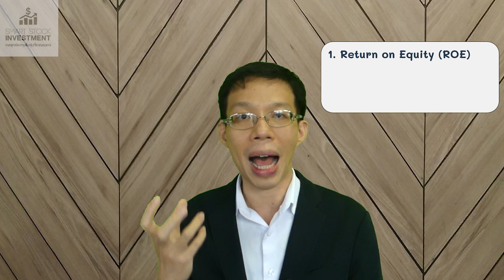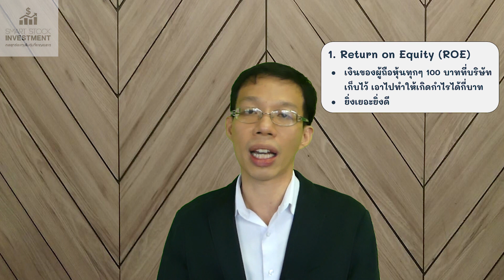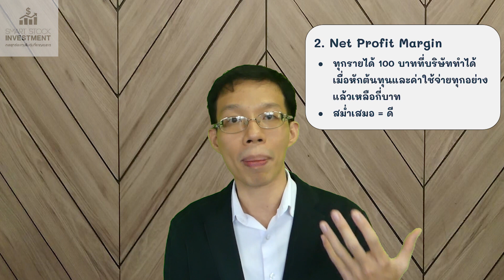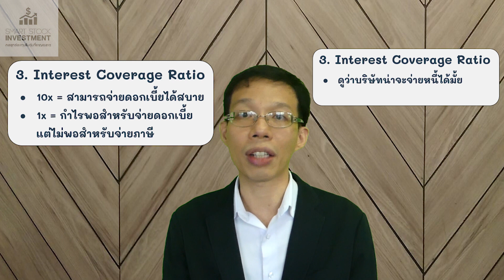อัตราส่วนทางการเงินอันไหนสำคัญสุด ?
มีคนถามว่าอัตราส่วนทางการเงินอันไหนสำคัญสุด  ต้องดูอันไหนบ้าง  รู้สึกมันมีเยอะไปหมด  ในวีดิโอนี้ผมพูดถึงอันที่ผมมองว่าสำคัญสุดละกัน  โดยเราจะพูดถึงสำคัญ 3 อันดับแรกนะ  เพราะถ้าพูดถึงเยอะกว่านั้นมันก็จะปัญหาเดิมคือรู้สึกมันมีเยอะไปหมด

1. Return on Equity
        อันนี้สำคัญสุดละ  เพราะอัตราส่วนนี้สื่อว่าเงินของผู้ถือหุ้นทุกๆ 100 บาทที่บริษัทเก็บไว้เอาไปทำให้เกิดกำไรได้กี่บาท  อัตราส่วนนี้ยิ่งเยอะยิ่งดีเป็นธรรมดา  ตัวเลขนี้อาจจะสูงได้ด้วยการที่บริษัทจ่ายปันผลออกมาเยอะๆทำให้ส่วนของผู้ถือหุ้นเล็กก็เป็นไปได้  กรณีแบบนั้นก็ไม่ได้แปลว่าบริษัทแย่นะแค่ว่าไม่ได้แปลว่าดีมากเฉยๆ

2. Net Profit Margin
        Net Profit Margin คือสื่อว่าจากทุกรายได้ 100 บาทที่บริษัททำได้  เมื่อหักต้นทุนและค่าใช้จ่ายทุกอย่างแล้วเหลือกี่บาท  ตัวเลขนี้มันต่างกันแล้วแต่ลักษณะธุรกิจ  ผมให้ความสำคัญกับความสม่ำเสมอมากกว่า  กับดูว่ามันไม่ต่ำจนไม่สอดคล้องกับลักษณะธุรกิจ

3. Interest Coverage
        อัตราส่วนนี้มันก็อยู่ในหมวด liquidity ratio  วัตถุประสงค์คือไว้ดูว่าบริษัทน่าจะจ่ายหนี้ได้มั้ย  ที่ผมนิยมใช้คือ EBIT/Interest expense  ผมไม่นิยมใช้ EBITDA/Interest expense  สิ่งที่อัตราส่วนนี้สื่อคือกำไรจากการดำเนินงานเป็นกี่เท่าของค่าใช้จ่ายดอกเบี้ย  ถ้ากำไรจากการดำเนินงานเป็นหลายเท่าของค่าใช้จ่ายดอกเบี้ย  ก็แปลว่าน่าจะสามารถจ่ายดอกเบี้ยได้  ก็คือเสี่ยงน้อย  ดังนั้นอัตราส่วนนี้ยิ่งเยอะก็ยิ่งดี

สามอันนี้ส่วนตัวผมว่าสำคัญสุดครับ  ไม่ใช่บอกว่าอันอื่นไม่สำคัญนะ  แค่บอกว่าสามอันนี้สำคัญสุด  เป็นอันที่ยังไงผมต้องดูแน่ๆ

ตอนนี้เรามีคอร์ส Workshop ออนไลน์
และ ทดลองเรียนฟรี แล้วด้วยนะ